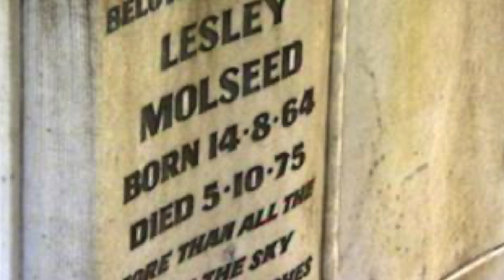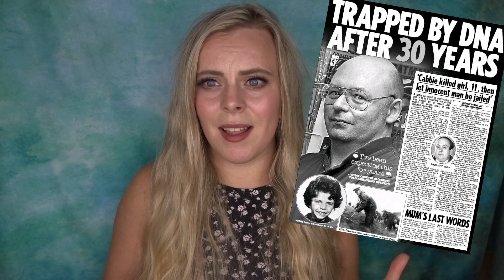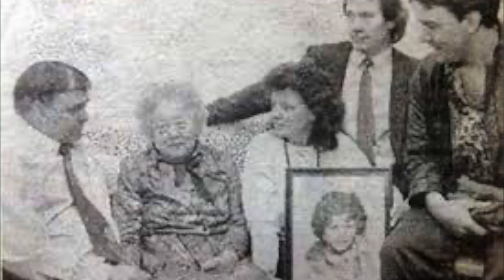THE STORY OF LESLEY MOLSEED | TRUE CRIME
* * * OPEN ME * * *
A heartbreaking case on so many levels. So many families and lives ruined :(

My Backdrop
Backdrop Stand
Vlogging Camera